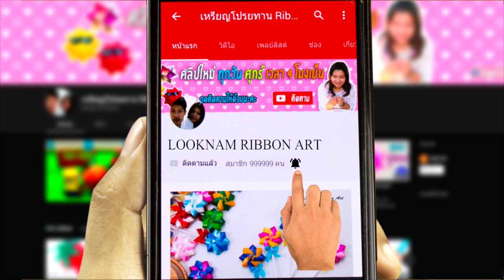How to make a cute cupcake with a towel and ribbon | DIY gift decorations | พับผ้าขนหนูเป็นคัพเค้ก 🧁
พับผ้าขนหนูเป็นคัพเค้ก,ของชําร่วยงานแต่ง